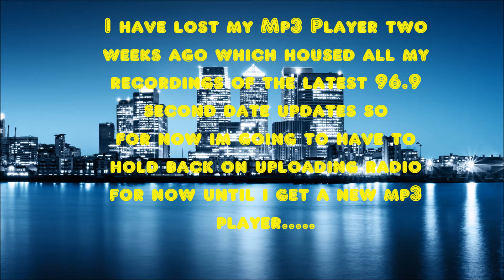A Free Hall Pass 96.9 Second Date Update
Jane tries to get in contact with a guy named Marshall. When in contact with Marshall he explains the benefits of his dating privileges apparently, a true player pass to date whomever he wants, including Jane! She was not happy.